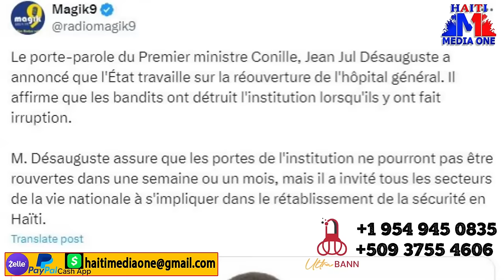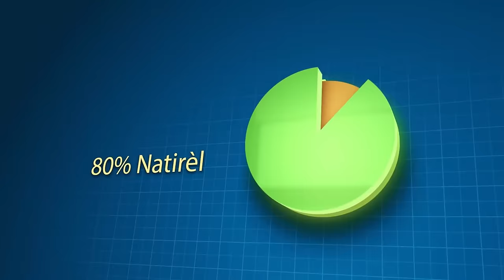Bandi fann zizye yon polisye kenya anba lavil la